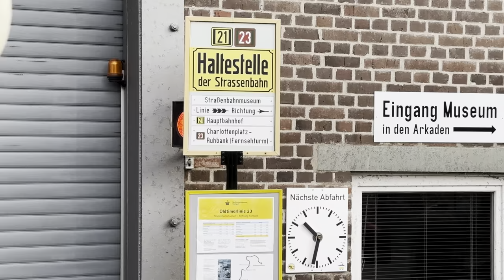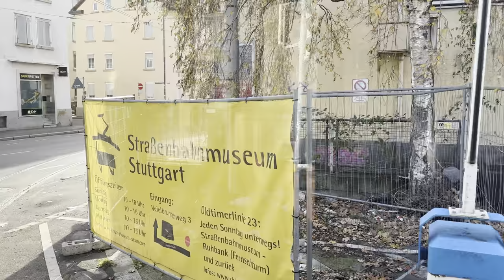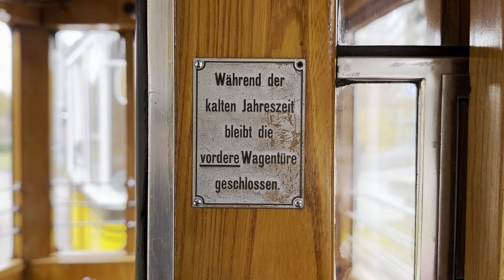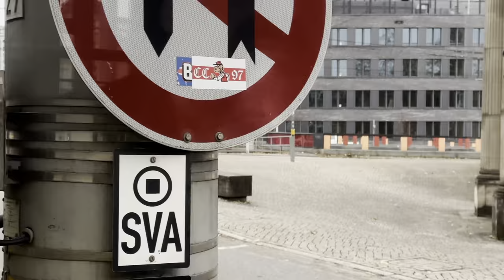A Heritage Tram Ride Through Stuttgart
Every Sunday, the Stuttgart Tram Museum runs historic trams through the city, and up to the television tower. It would have been rude not to! Science fiction writer Charles Stross came along with me.

Stuttgart Tram Museum (in German)